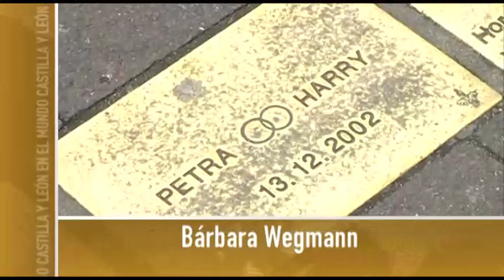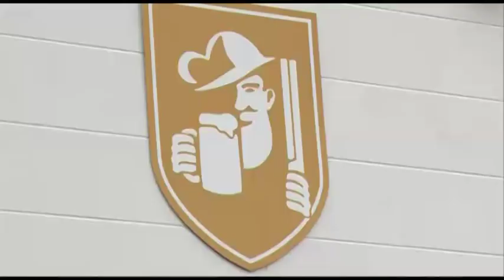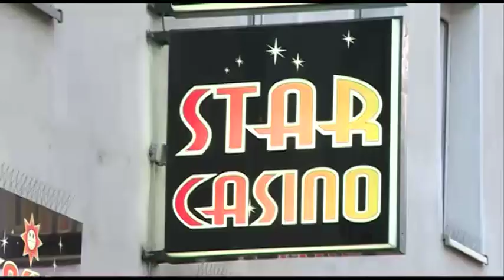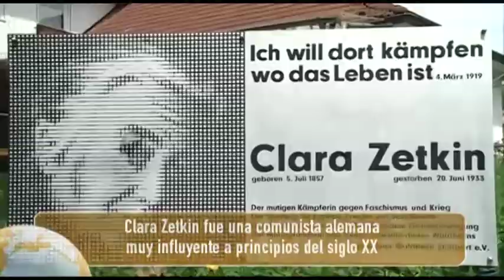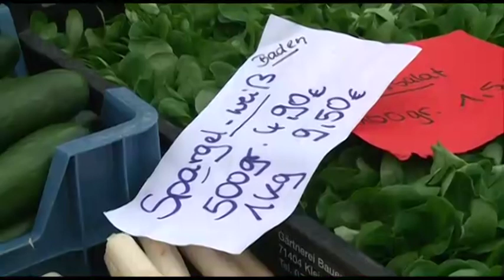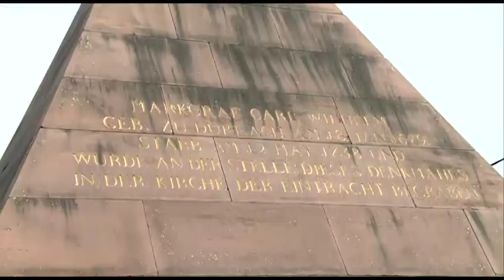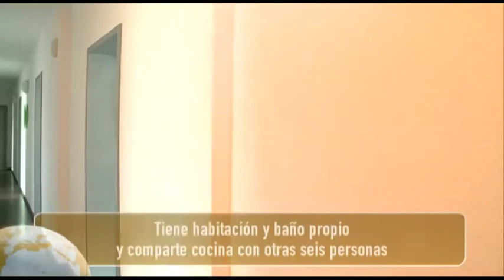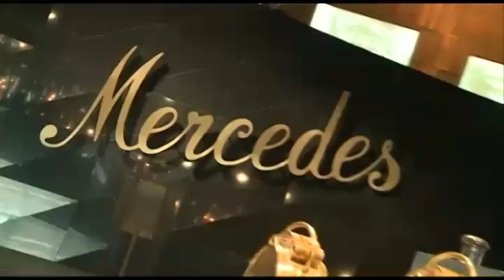CASTILLA Y LEÓN EN EL MUNDO - Stuttgart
Castilla y León en el Mundo (21/05/2012)